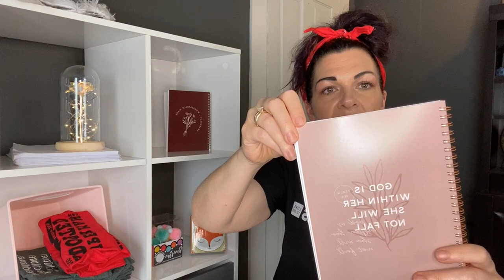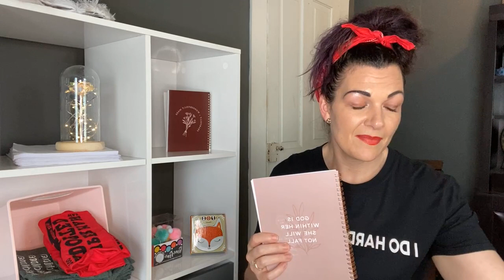Tuesday's with Tara Episode 6: Our Kids' Collection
Chat with us here about all things kids at Consider the Fields' online store Kids' Collection! From tees to pom poms to hair bows to journals, there are so many good things to choose from, all for your kids, (and maybe some for you!?!?), all for a good cause, and all to grow our community. So grab a cup of coffee and watch this episode before you go shop all the things!!!